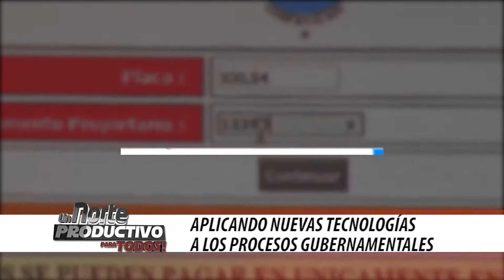Un Norte Productivo Para Todos 13 De Septiembre 2017.